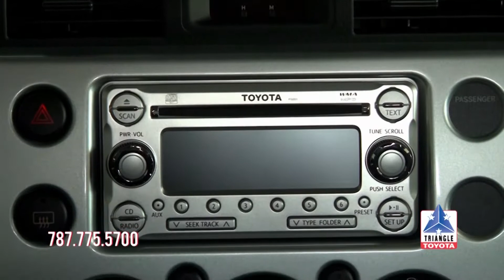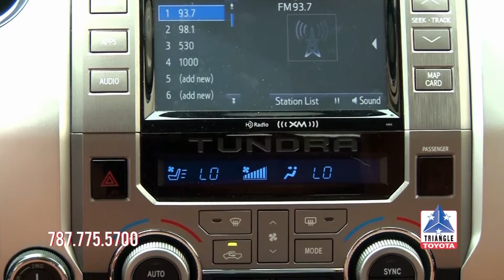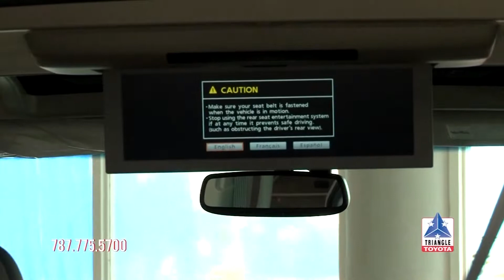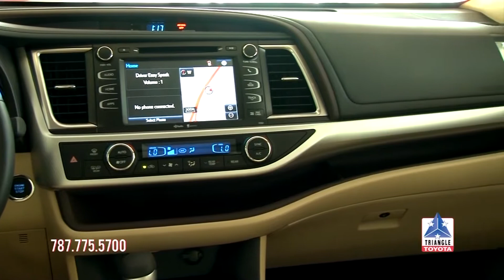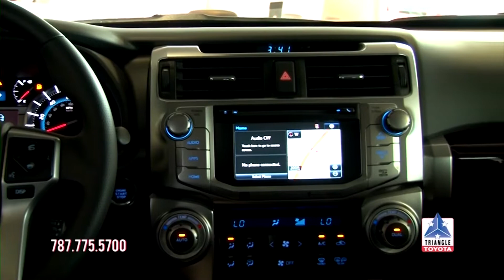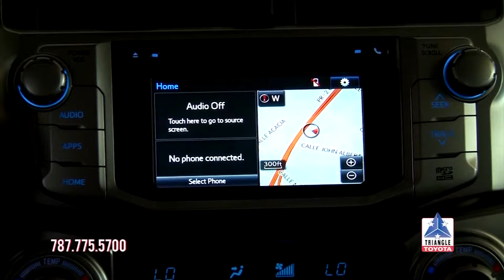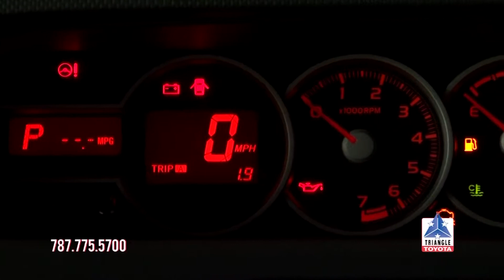Triangle Pasarela - Toyota Kennedy #3 (06-12-14)